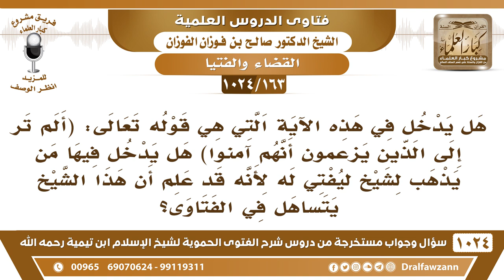[163 -1024]هل الذي يستفتي من عرف عنه التساهل بالفتوى هل يدخل في قوله تعالى(ألم تر إلى الذين يزعمون..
-[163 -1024] السؤال: هل يدخل في هذه الآية التي هي قوله تعالى: (أَلَمۡ تَرَ إِلَى ٱلَّذِينَ يَزۡعُمُونَ أَنَّهُمۡ ءَامَنُواْ) هل يدخل فيها من يذهب لشيخ ليفتي له لأنه قد علم أن هذا الشيخ يتساهل في الفتاوى؟
الجواب: نعم، يدخل فيها، إذا علم أن بعض المشايخ يتساهل في الفتوى أو تؤثر فيه الهدية والرشوة ويفتي بحسب ما يعطى فلا يجوز الذهاب إليه، بل يذهب إلى أهل الحق وعلماء الحق الذين لا تأخذهم في الله لومة لائم  الذين يقولون الحق  وينطقون به.
للاشتراك في قناة الشيخ صالح الفوزان
سؤال وجواب من شرح الفتوى الحموية ( 1024 ) مقطع

للاستفسار والإقتراحات والدعم
رئيس الفريق
لمشروع كبار العلماء